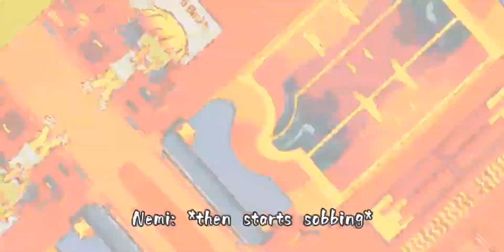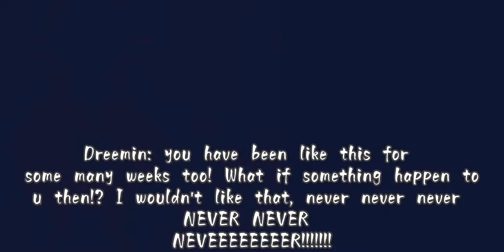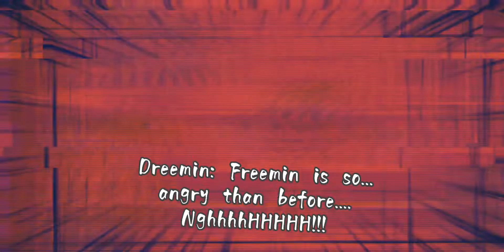THE LIFE OF DR. FREEMIN | S2 Episode 3 - Hard Job Times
Freemin's anger strikes again, once again~
WARNING: Angry freemin 💢

Note: Supposedly there's no intro in this episode because I recently got a new 3xl phone 😅